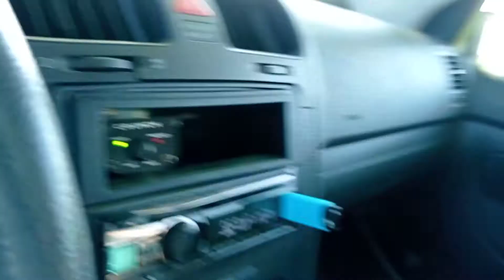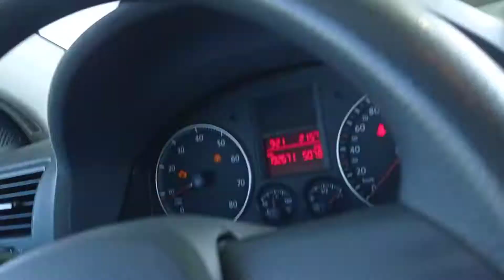Tiefbass Test Hifonics, ESX, Audio System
ESX QE1524/
Hifonics ZRX 9404 2 x 600 WRMS/
Hifonics Vulcan VXi4002 2 x 175 WRMS/
Audio System R 165 EM EVO/ Hifonics HFC-200